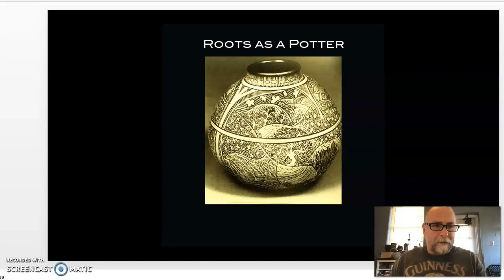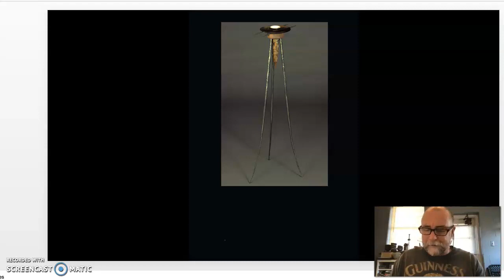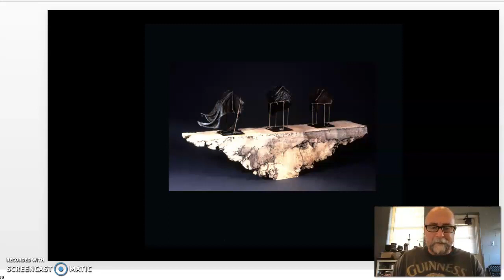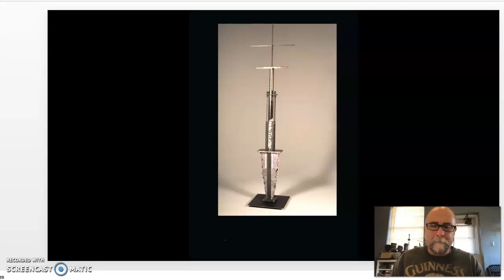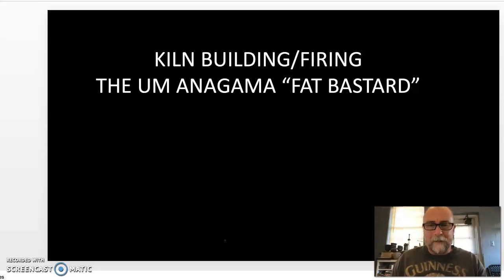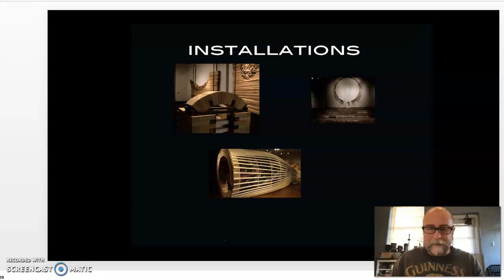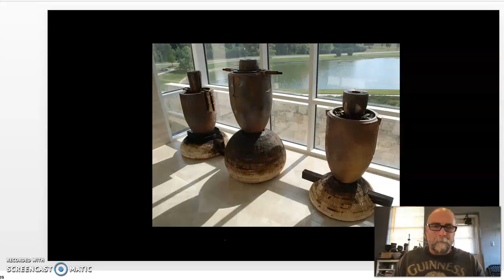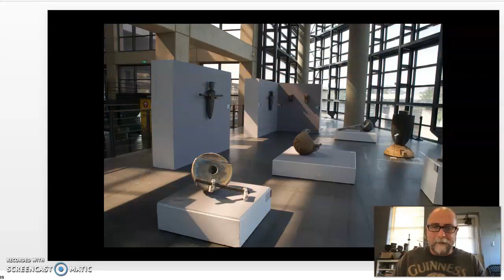Dr. Scott Meyer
Dr. Scott Meyer talks about his influences and his body of work from graduate school to current day.